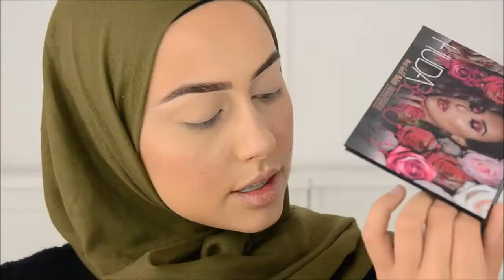FAUX FRECKLES & FRESH RED LIPS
If you liked this video please let me know by LIKE.
F A V O R I T E S – S K I N S
Confort Extrême Day Skin Care
Dr. Spiller Biomimetic Skin Care Vitamin
Skincare Capsules by Great Skincare
Sunscreen Youth Code Day Cream
F A V O R I T E S – M A K E U P
Caviar Night Creme
Estée Lauder Makeup Remover Lotion
Limited Edition Brush Set, Tarte
Maybelline Makeup Cosmetics 200Pcs
The Makeup Finishing Spray
Travel Makeup Kit, Generic
Victoria's Secret Makeup Kit
F A V O R I T E S – H A I R S
Bobby Pins
Claw Clip
Deluxe Triple Teasing Comb
Elastic Hair Bands
Hair Dressing Scissor Full Set
Hair Sectioning Clip
Microfiber Hair Towel
Strong-hold Hair Spray
F A V O R I T E S – E Y E S
43 Eye Lashes Set
142 Colors Eye Shadow Palette
Eye and Lip Makeup Remover
Eye Shadow Matt Palette
Mermaid Makeup Brush Set
Waterproof Eye Makeup Remover
Waterproof Mascara
Waterproof Sweat Eye Shadow
F A V O R I T E S – L I P S
Lips Long Wear Makeup Remover
Lips Makeup Remover
Lipstick Couture Set Dior
Liquid Matte Lipstick Kit Waterproof
Matte Lipstick Kit
Matte Lipstick Sugar Butter
Kiss Proof Lipstick Kit
F A V O R I T E S – N A I L S
Gel Nail Polish Glitter Nail Art
Magnetic Gel Nail Polish
Manicure and Pedicure Kit
Nail Care Cuticle & Refiner
Nail Polish UV LED Temperature Color
Thank you very much for watching Makeup Assembly!